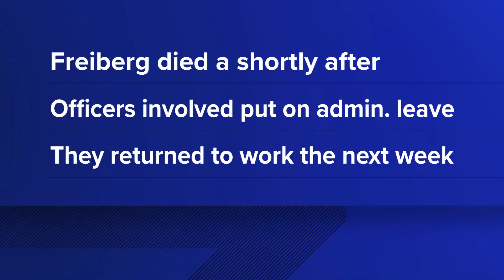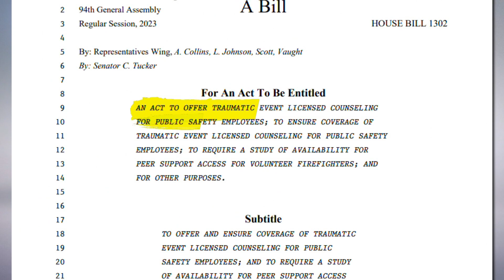New Arkansas mental health laws exclude paramedics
Beginning next week, a new Arkansas state law will expand mental health care for public safety employees— but some first responders are feeling left out.